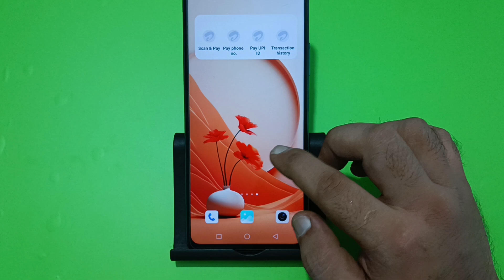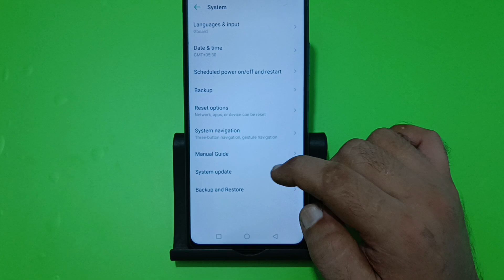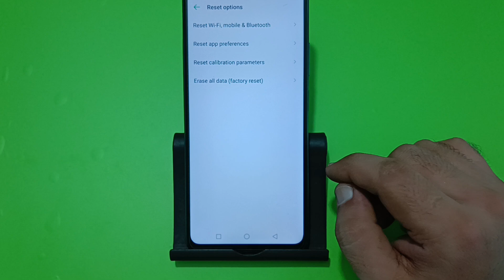tecno Spark 20 Pro slow internet problem, how to solve slow internet problem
how to solve slow internet
problem in jio
problem in airtel
problem in laptop
problem
problem in airtel in telugu
problem in vi in tamil
problem in windows 11
how to solve slowW network
problem in airtel
how to solve slow network
problem in mobile